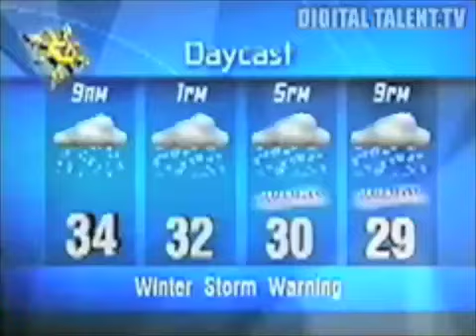Jeff Matthews Meteorologist Teaser